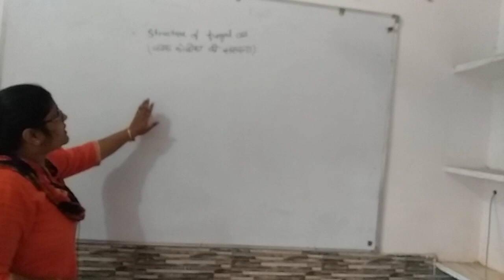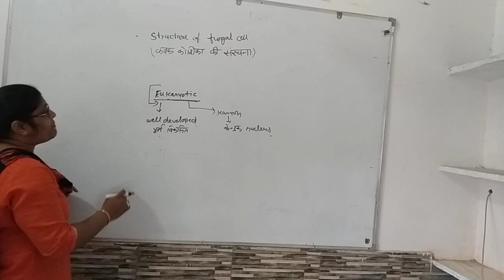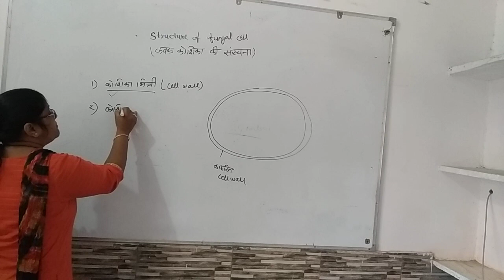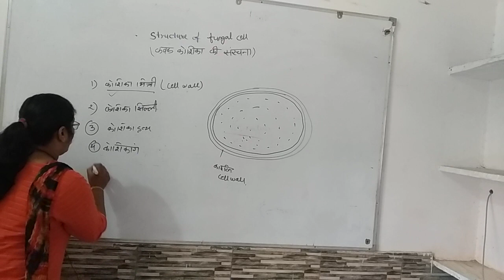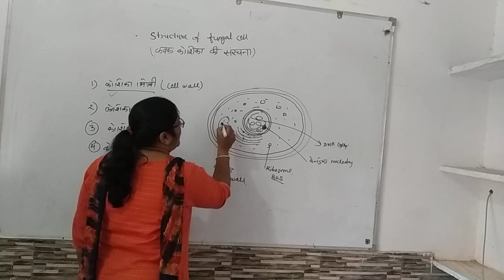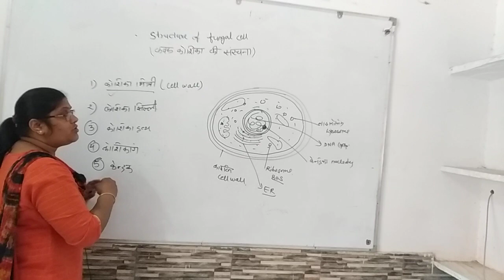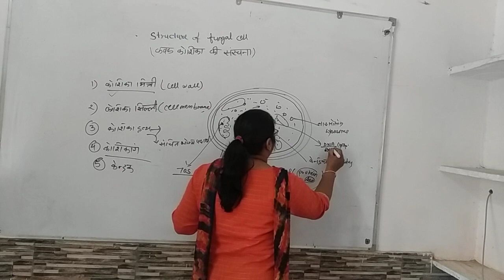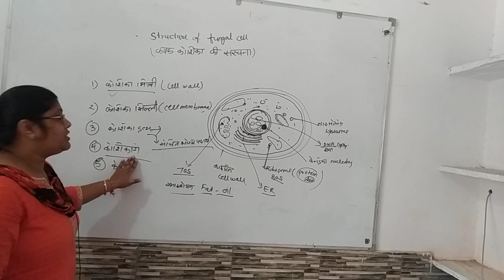structure of fungal cell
RBSE#Agbiology#chapter5#structure of fungal cell